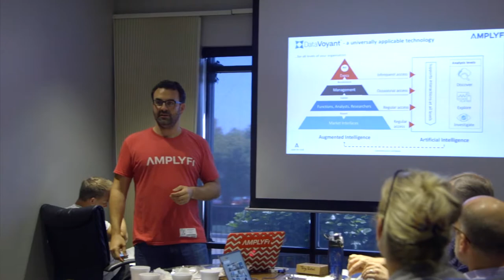GlobalWelsh Academy: 'Meet the Makers' Masterclass - Pelican Products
Six Welsh entrepreneurs embark on the business learning experience of a lifetime in a trip to LA to find out how Newport-born CEO Lyndon Faulkner runs his successful global manufacturing business, Pelican Products.